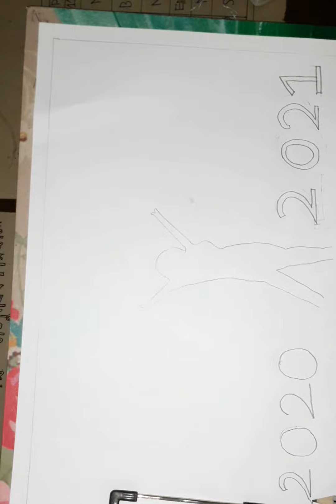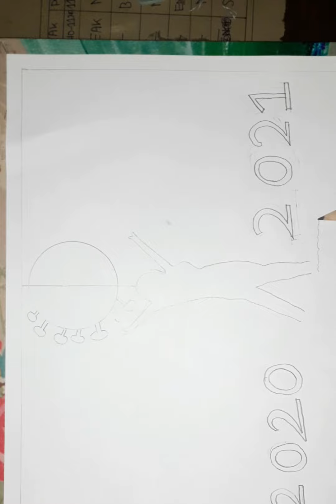HAPPY NEW YEAR SPECIAL DRAWING